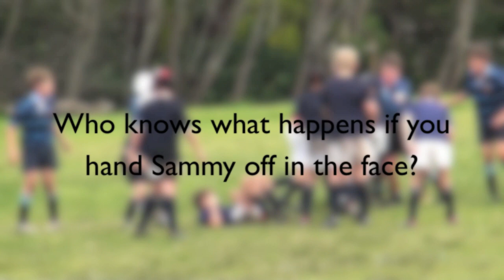Bishops vs Rondebosch U11A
A bit of fun, with some super talent.